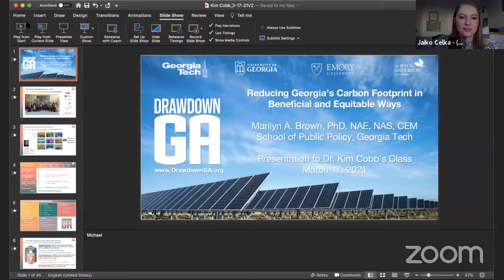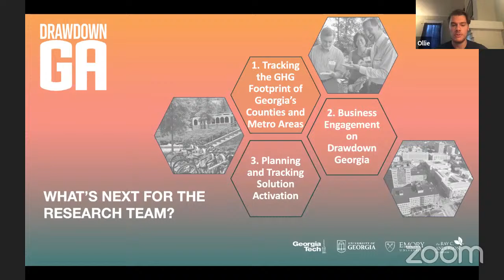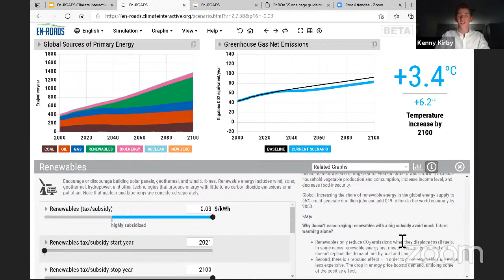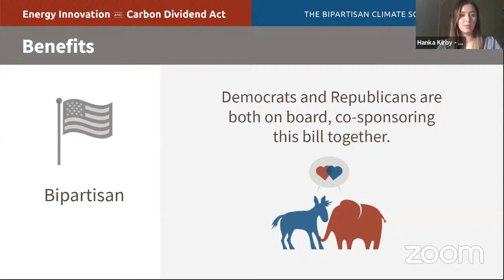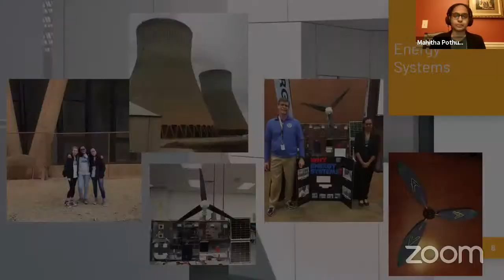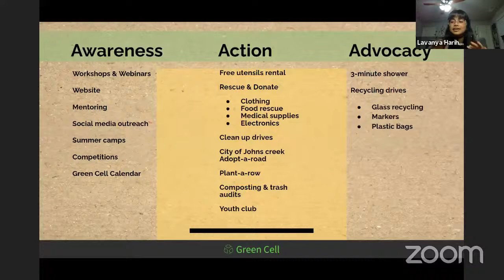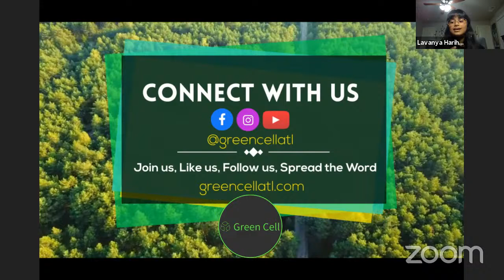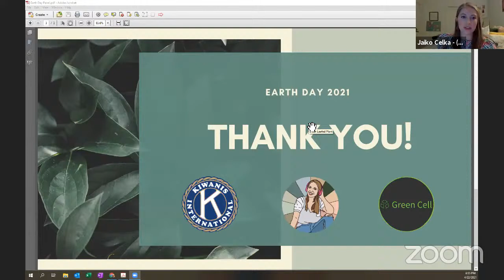2021 Earth Day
Everyday is Earth Day, but on the 22nd it's official.

Please join us for an Earth Day Panel Discussion that brings young leaders together to discuss how they are working to improve the future that we all imagine for our Planet.